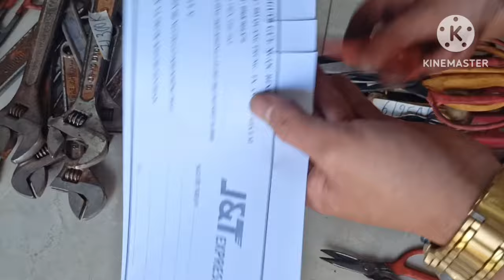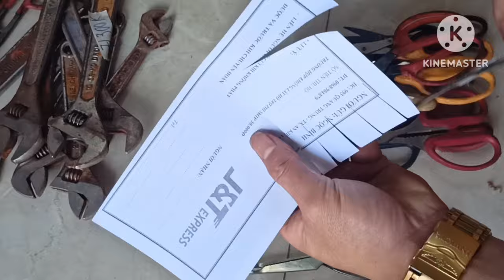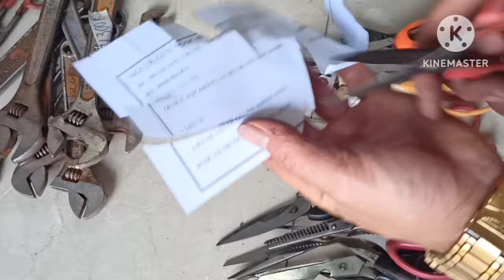ngày 6/7, hàng nhật bãi ( Ngọc Bình), 0968904789.